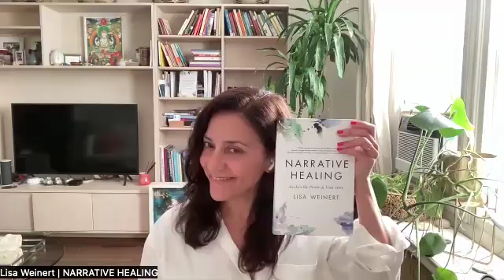"Listen To Your Ancestors: Bring Their Voices to the Page" Promo 2 with Lisa Weinert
Join us for "Listen To Your Ancestors:: Bring Their Voices to the Page" at Omega Institute October 18-20, 2024.